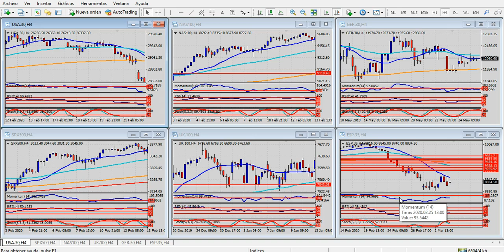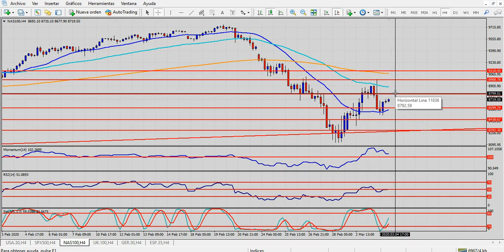Análisis índices bursátiles Miércoles 4 de marzo de 2020